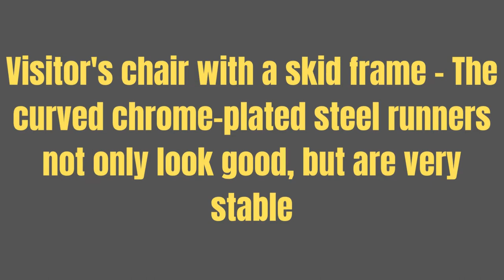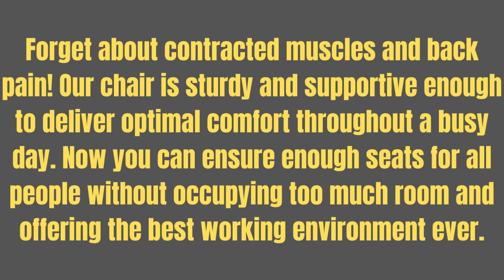CHAIRWALE® Watt Retro Visitor Chair with Zebra Lines Mesh Back and Solid Chrome Base Chair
Visitor Chair

CHAIRWALE® Watt Retro Visitor Chair with Zebra Lines Mesh Back and Solid Chrome Base Chair Suitable for Reception |Home| Conference Room | Study|Computer (Black: B7241) (Dream)

✈Dimensions: height (total): 82 cm; width (total): 44 cm; depth (total): 52 cm; seat height: 47 cm; seat width (usable/complete): 42 / 44 cm; seat depth (usable): 43 cm; backrest height: 35 cm; load (maximum): 110 kg; height range: 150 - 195 cm. cm covercover:10 0% Polyurethane; Colour: Black
✈Visitor's chair with a skid frame - The curved chrome-plated steel runners not only look good, but are very stable
✈The high-quality Mesh upholstery is lavishly stitched - material used extremely resistant
✈The comfortably padded seat and backrest can be easily kept clean (simply wipe with a moist cloth)
✈Easy-care Mesh - Upholstered seat - Chrome base
✈Our chair is created having in mind the number of people, space and optimal comfort. Its modern details fit very well your office or conference hall and even your own writing desk at home. Your colleagues will feel rested and relaxed during the meetings while sitting on a sturdy and very well made chair
✈Forget about contracted muscles and back pain! Our chair is sturdy and supportive enough to deliver optimal comfort throughout a busy day. Now you can ensure enough seats for all people without occupying too much room and offering the best working environment ever.